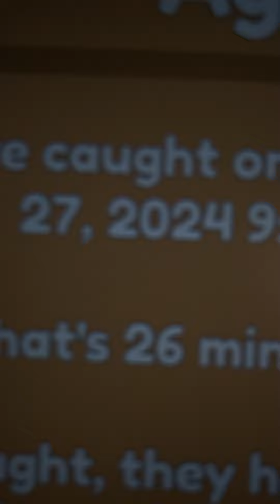OMG I CAUGHT THIS REALLY RARE HORSE? *wild horse islands*